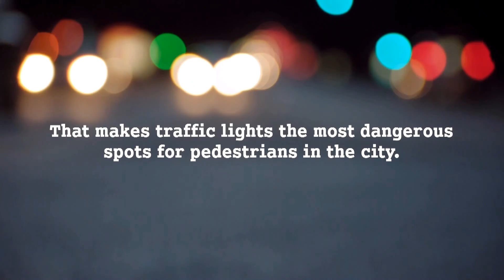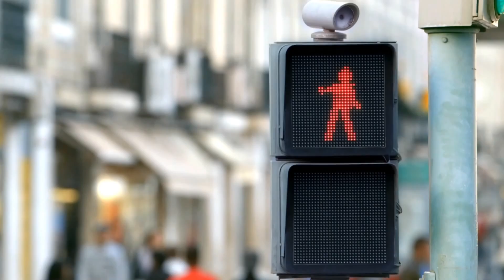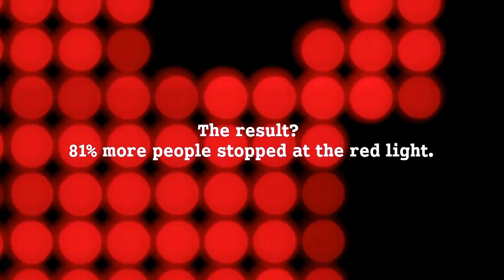Spezial-Transporte, Rekordversuch Cape to Cape und Dancing Traffic Light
fun & drive - das Automagazin aus der Hauptstadt.
In dieser Sendung (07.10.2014): Der MAN-Spezialtransporter der Firma Max Koplin, die eigentlich auf Tresorbau und deren Transport spezialisiert ist. Der Rekordversuch von Rainer Zietlow, im VW Touareg von Norwegen nach Südafrika in 10 Tagen - streng nach StVO. Und: Wie ein tanzendes Ampelmännchen das Warten auf Grün so richtig unterhaltsam macht.